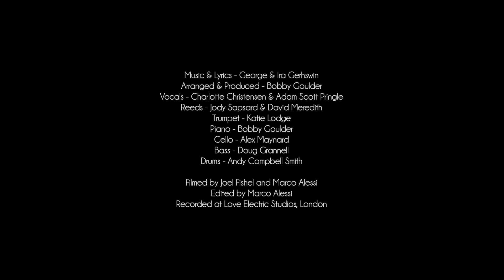"Hanging Around With You" from Strike Up The Band - Gershwin arr. Bobby Goulder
This song is from George & Ira Gershwin's 1927 satirical musical "Strike Up The Band"

I was Musical Director for a production of this show in London 2019 and the music was too beautiful to leave in the walls of the upstairs pub theatre in Highgate so I brought the band and singers back together to record this along with 3 others tracks - subscribe to this channel for more!